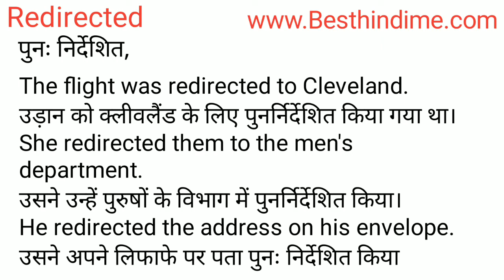Redirected Meaning in Hindi/Redirected का अर्थ या मतलब क्या होता है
Redirected meaning in Hindi
Redirected का अर्थ या मतलब क्या होता है
Redirected ka Matlab kya Hota hai
Redirected ka Hindi Meaning
Redirected explained in detail.